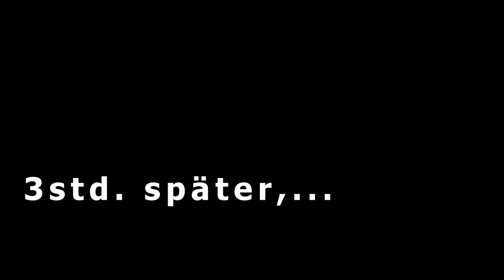Chile - Kayaking - 2022/23 - Long Cut (Claro, Palguin, Nevados, Golgol, Fuy, Futaleufu, Petrohue,..)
Another little travel movie I made for my local kayak club, that´s why it´s rather long, long cuts, and a slower feel.
Made in one session from 9p.m. never edited it afterwards, so sorry for funny sentences, cuts, whatever, enjoy!